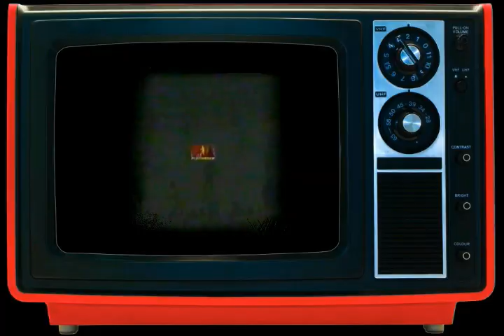PBA 6X CHAMPION !! GALAWANG LEGENDARY FRANKIE LIM !!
6X PBA CHAMPION !! LEGENDARY FRANKIE LIM...

FRANKIE LIM PLAYER PROFILE :

Francisco "Frankie" Lim is a Filipino former basketball player, basketball coach and executive. He played 15 seasons in the PBA. He later became a successful coach, leading his alma mater San Beda Red Lions to four NCAA seniors titles. Lim previously served as head coach of the NLEX Road Warriors.